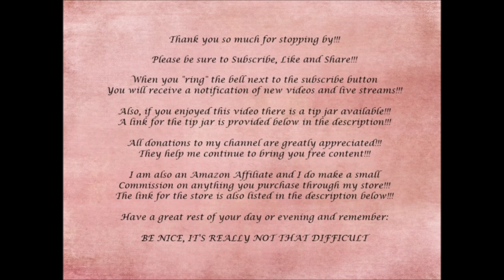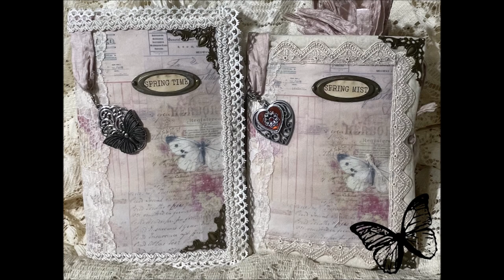Spring Time Journal, Part 9